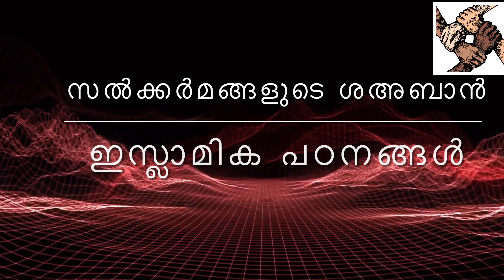ശഅബാൻ മാസത്തിന്റെ പ്രത്യേകതകൾ| ISLAMIC SPEECH MALAYALAM